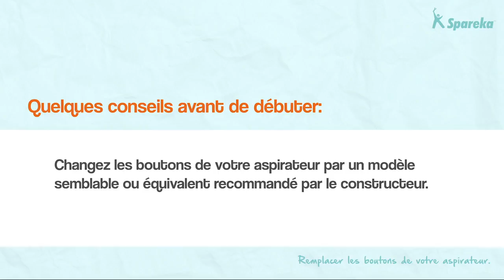Comment réparer votre aspirateur - Remplacer les boutons ?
Dans cette vidéo, Spareka vous montre comment réparer votre aspirateur et plus précisément comment remplacer les boutons de votre aspirateur.

Vous rencontrez le même problème avec votre aspirateur ?
Rendez-vous vite sur notre boutique en ligne et commandez votre pièce en quelques clics